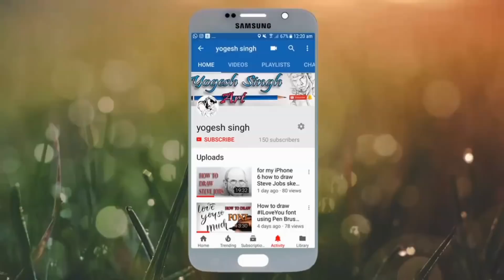how to draw santa claus with christmas tree step by step for kids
Learn how to draw santa claus with christmas tree step by step.
Learn how to draw xmas pictures.
Learn christmas tree santa claus.

this channel all about creativity...and drawing with good ideas for all my friends